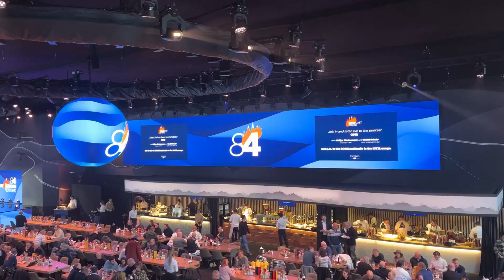Harti Weirather im Interview zur Entstehung des Kitz Race Clubs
Der ehemalige österreichische Skirennläufer Harti Weirather erzählt im SN-Interview aus Kitzbühel von der Entstehung des Kitz Race Club, an der er maßgeblich beteiligt war.